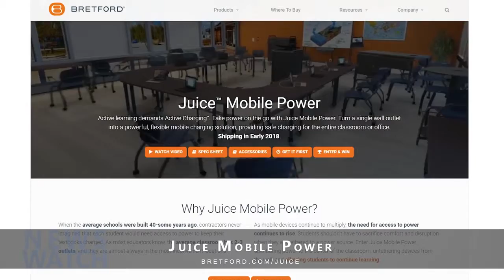AMC NewsWatch TV features - Juice Mobile Power by Bretford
AMC NewsWatch TV features Bretford's Juice Mobile Power -- bring power from one wall outlet to anywhere in the room.
Expand your charging capacity and increase productivity. A powerful, flexible, safe, mobile charging solution that brings power from the wall to anywhere in the room. Juice Mobile Power delivers active charging of electronic mobile devices, reducing downtime due to devices left uncharged.